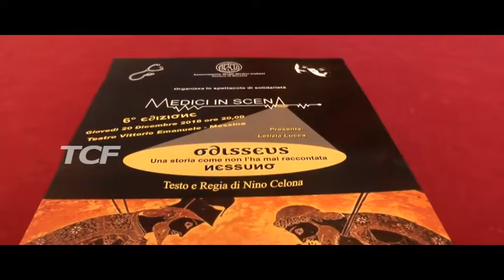NINO CELONA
NINO CELONA, MEDICI IN SCENA